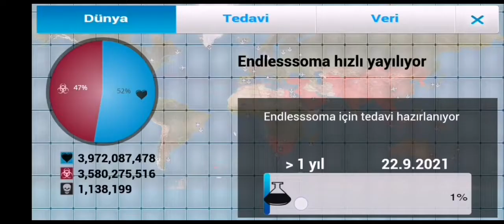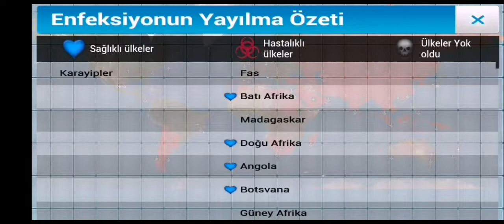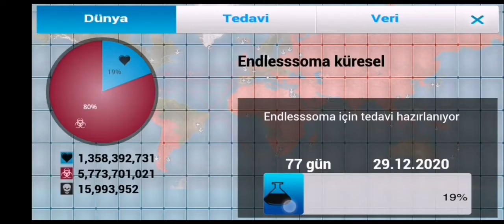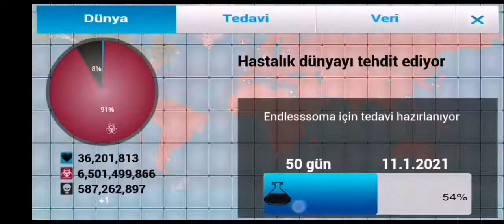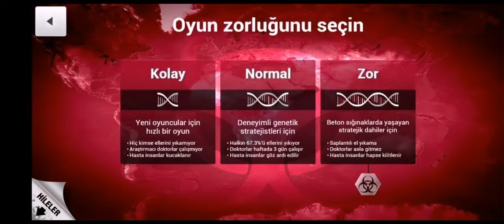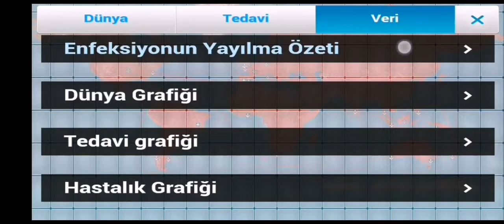Plague Inc. DOMUZ GRİBİ SENARYOSU Evinde Kal Oyun Gerçek Olmasın!!! STAYHOME PLAY